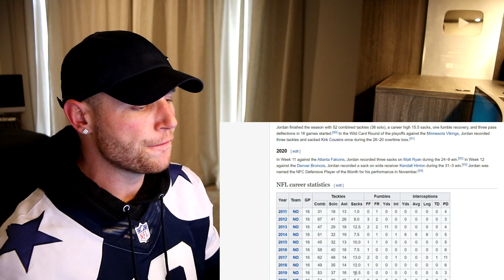Rugby Player Reacts to CAMERON JORDAN (New Orleans Saints DE) #23 The NFL Top 100 Players of 2020!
In this video I take a look at CAMERON JORDAN who is an NFL DEFENSIVE END that plays for THE NEW ORLEANS SAINTS!